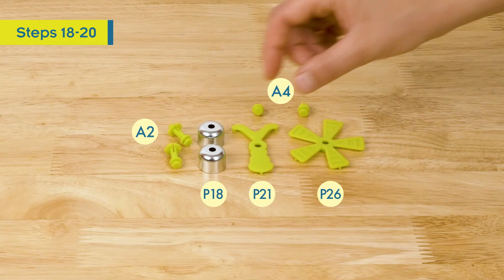Candy Vending Machine Step-By-Step Assembly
How to assemble your Candy Vending Machine.